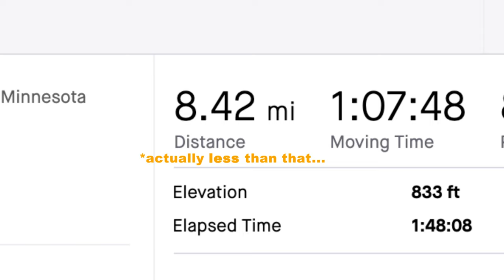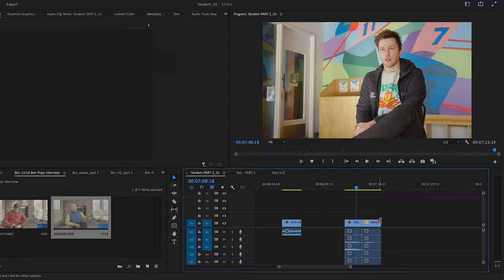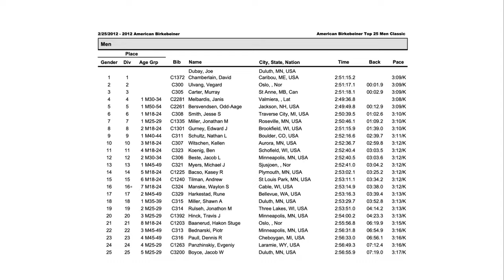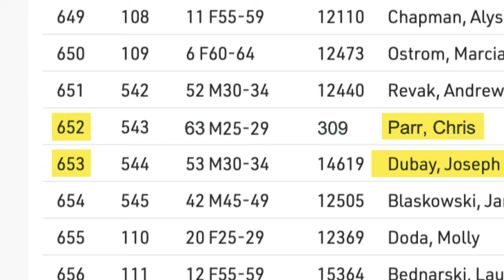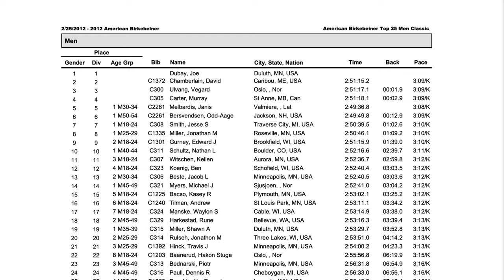Tandem XC Skiing PART 2 (Pioneers)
This was not financially supported by White Castle.
Please don't sue us.

Thanks to Maloja for our ski suits

sorry it took so long to edit this :/